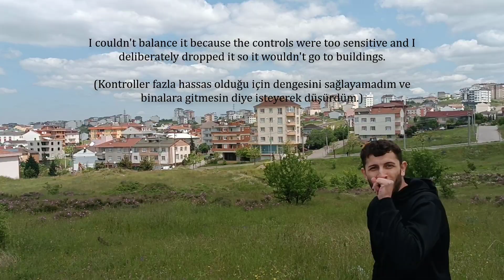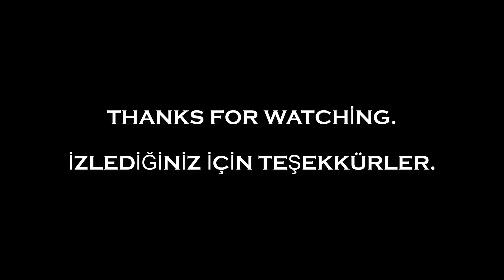Unbreakable Delta Wing With Fun Fly - Parçalanmayan Delta Kanat İle Eğlenceli Uçuş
100 Aboneyi gördük sonunda dostlar. Kanalıma destek veren herkese sonsuz teşekkür ederim. :)